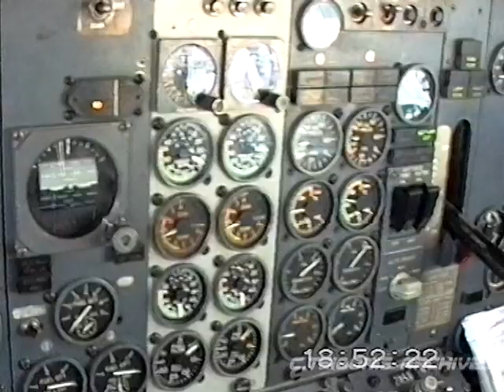Olympic Airways memories. Hellinikon cleaning lady, Flight dispatch and a Boeing 737-200 take off.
Olympic Airways memories (26 May 1995) Hellinikon cleaning lady, OA Flight dispatch and a Boeing 737-200 take off from rwy 33R.